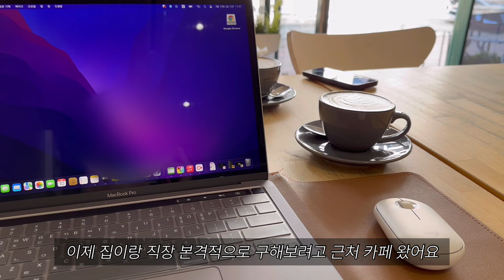🇦🇺 멀리서 봐야 희극인 시드니 일상 vlog | 두 번째 숙소 | 호주 워홀